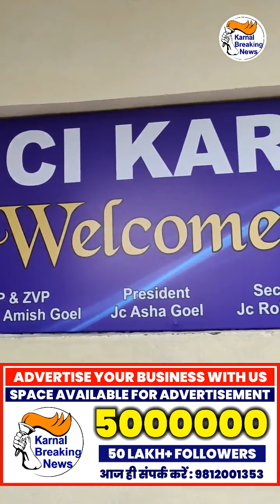JCI करनाल ने जरूरतमंद बच्चों के साथ मनाया नया साल , बच्चों को दी गई स्वेटर , जूते व खाने का सामान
JCI करनाल ने जरूरतमंद बच्चों के साथ मनाया नया साल , बच्चों को दी गई स्वेटर , जूते व खाने का सामान ,बच्चों के चेहरे पर भी देखने को मिली खुशी - Share Video